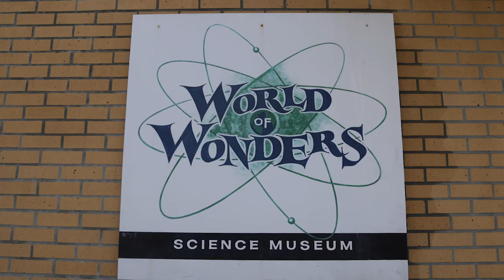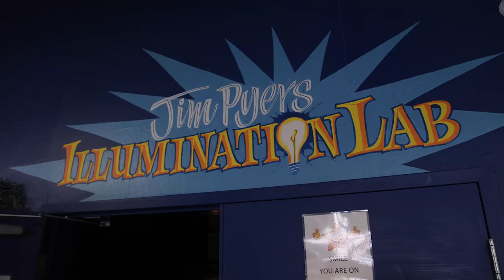SEC Field Trip to World of Wonder Museum, Lodi CA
Students from SEC got to visit the World of Wonder Museum in Lodi, CA. They had a great time with the exhibits and was really engaged in the lessons. Many of them are already looking forward to going back next year. Thank you WOW Museum!